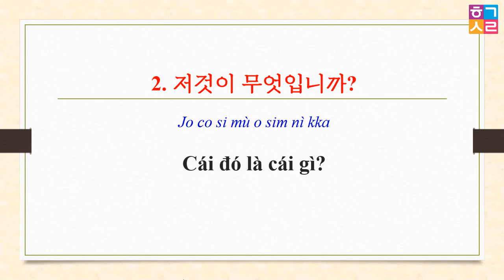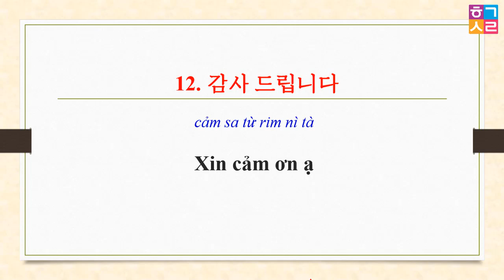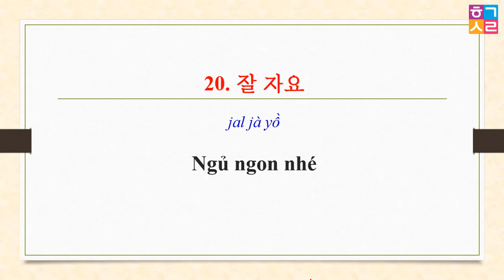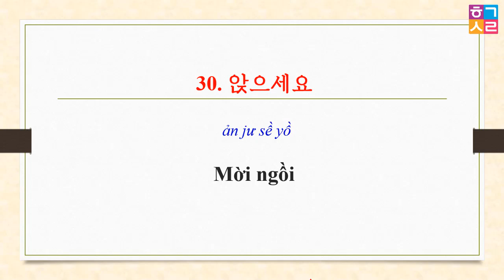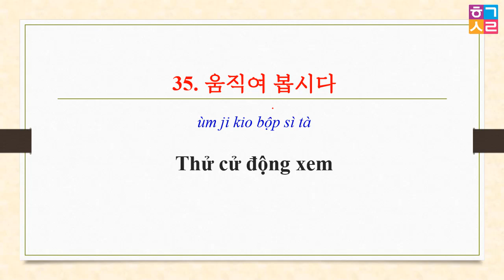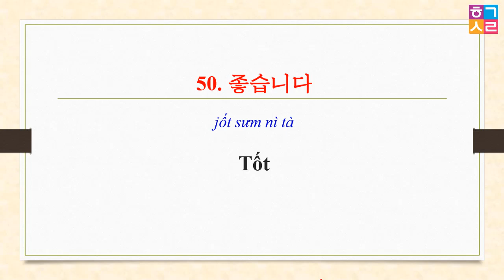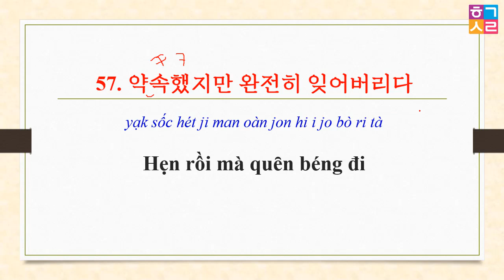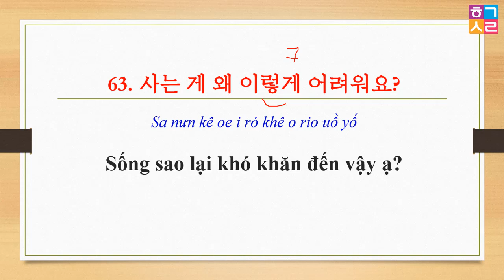[Tập 85] - 5000 Câu Tiếng Hàn Thông Dụng | 실제로 자주 쓰는 한국어 문장들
Hàn Quốc Sarang - [Tập 85] - 5000 Câu Tiếng Hàn Thông Dụng | 실제로 자주 쓰는 한국어 문장들